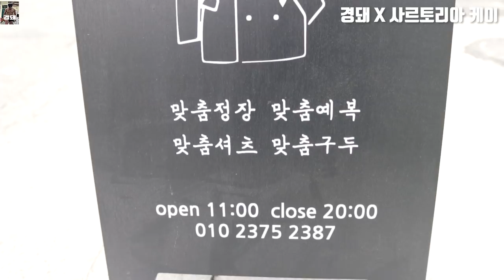맞춤 정장! 수트 맞추러 가서 영화 찍어버리기(feat. 사르토리아 케이)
4주 간의 맞춤 정장 프로젝트!!

인생 처음으로 정장을 맞추러 갔습니다.

드디어 촬영을 모두 마쳤고,

티저 영상까지 제작 완료했습니다.

설명 영상은 조만간 업로드 할게요.

우선은 티저 영상부터 재밌게 시청 부탁 드려요!

장소 제공해주신 사르토리아 케이 대표님께 감사 인사 전해 드립니다.

제가 이번에 고른 스타일은

최대한 킹스맨 주인공 느낌이 나도록, 클래식하게 도전해봤어요!

강남, 신사 맞춤정장 : 사르토리아 케이(Sartoria K)
위치 : 신사역 8번출구